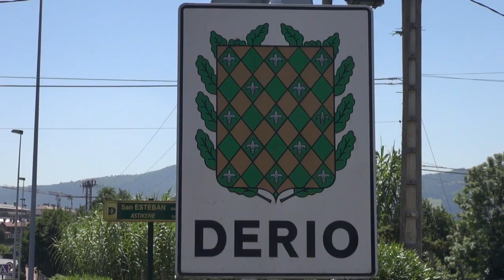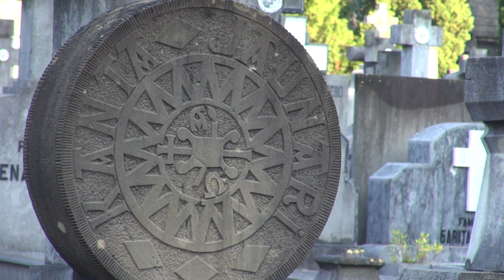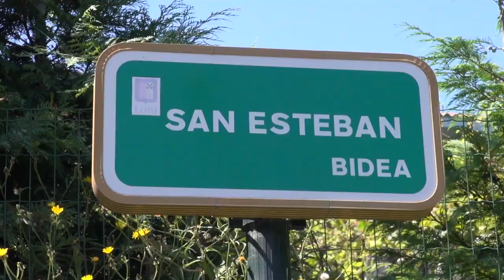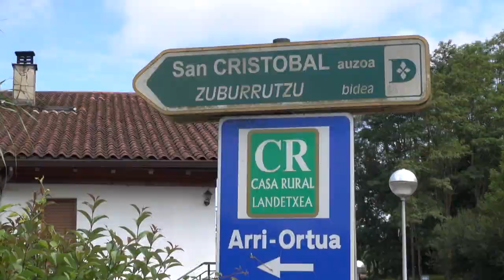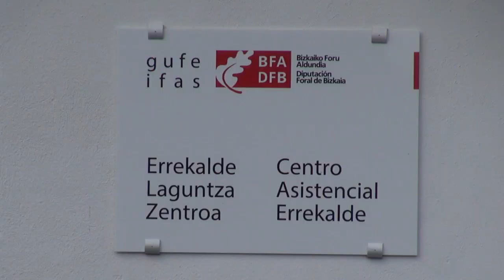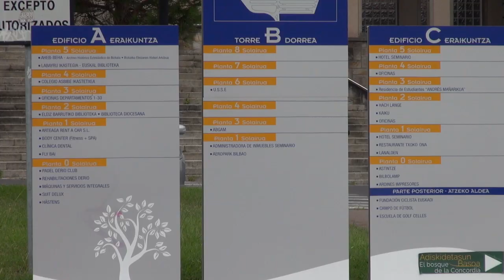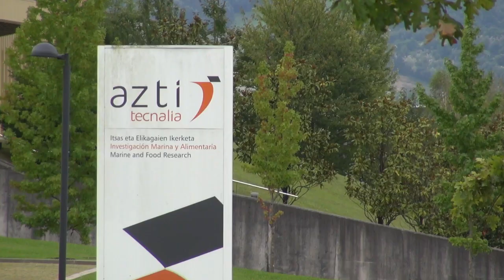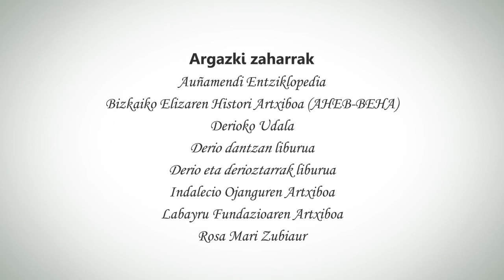Labayru − Derio: zoriaren habia. Ondarea ezagutuz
Gaurko ibilbidean, Derioko lurretan eraginik handiena izan daben guneak ezagutuko doguz. Herriaren erdikaldean daukagun Kultur Birikan hasi, Ganbe inguruko harestia zeharkatu eta San Isidro eleizearen ondotik, San Kristobalerantz joko dogu. Arteaga auzoa igaro, Zamudioko mugara urreratu eta parke teknologikotik, barriro abiapuntura heltzeko.